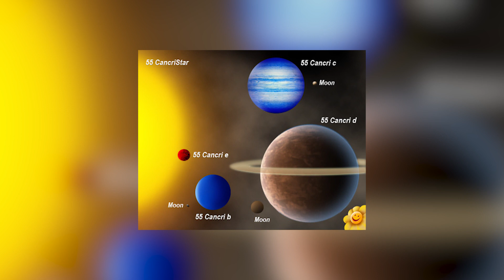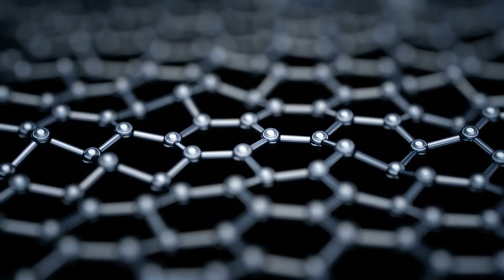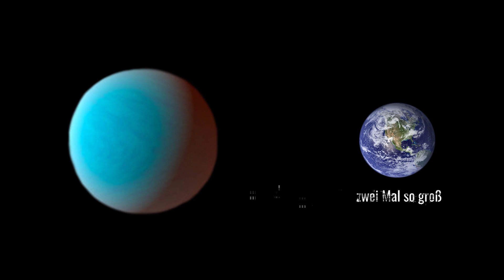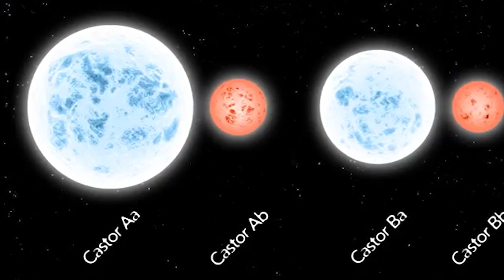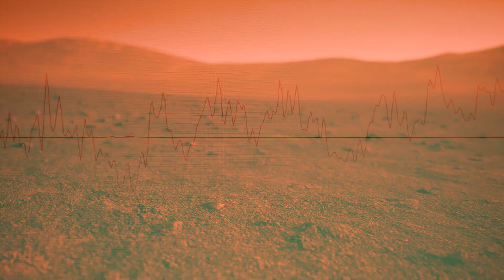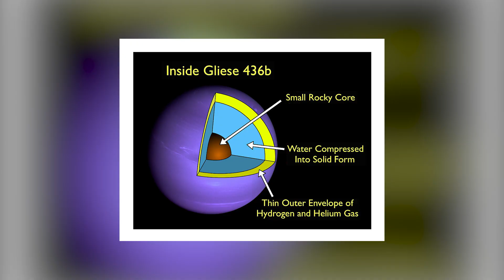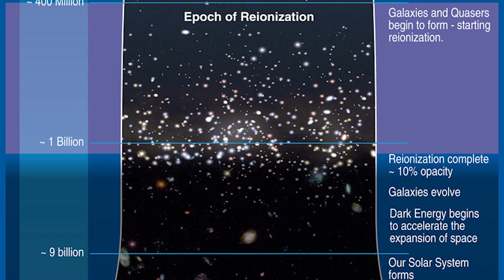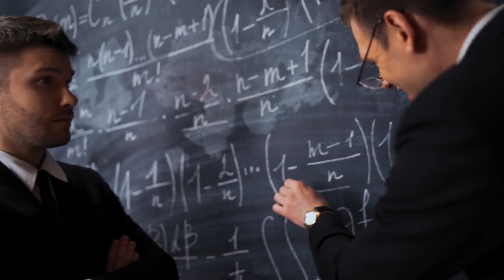Die 10 Seltsamsten Dinge im Weltraum!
Wissenschaftler entdecken täglich neue Dinge über das Universum, und das Universum bleibt für die Forscher immer noch ein Mysterium. Dennoch gibt es Entdeckungen, die besonders hervorstechen, weil sie erstaunen oder sogar Angst auslösen können! Heute erwarten euch die 10 seltsamsten Dinge im Weltraum!

Den Geheimnissen des Weltalls auf der Spur!

Leiste uns durch ein Abo etwas Gesellschaft, um all die aufregenden Aspekte des Weltalls gemeinsam mit uns zu beleuchten... und dadurch womöglich einen Blick in die Zukunft der Menschheit zu werfen.